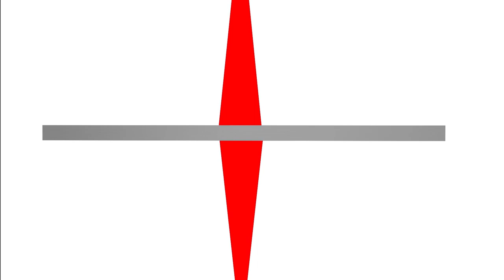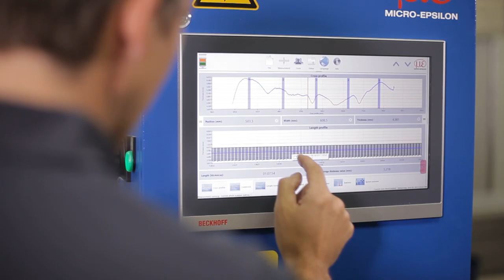Mess- und Prüfanlagen für die metallverarbeitende Industrie - thicknessCONTROL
Für die Metallurgie bietet Micro-Epsilon innovative Mess- und Prüfsysteme. Neueste Technologien werden zur Dicken-, Profil- und Oberflächenmessung verwendet. Leistung, Qualität, Zuverlässigkeit von Produkten und Service zeichnen Micro-Epsilon als führenden Anbieter von optischen Dickenmessanlagen in der Metallindustrie aus.